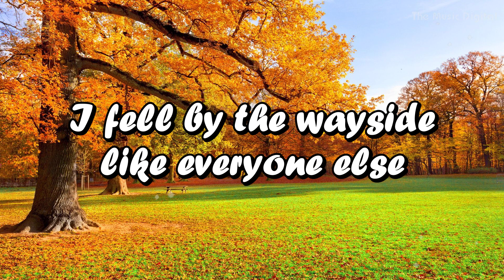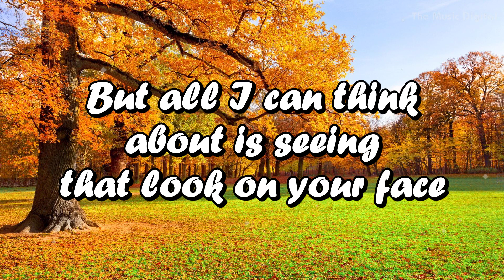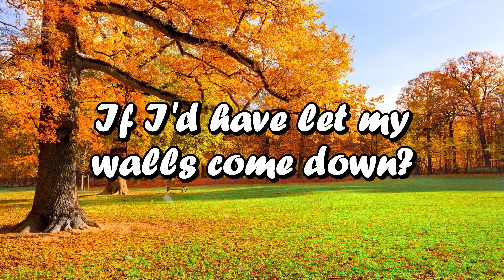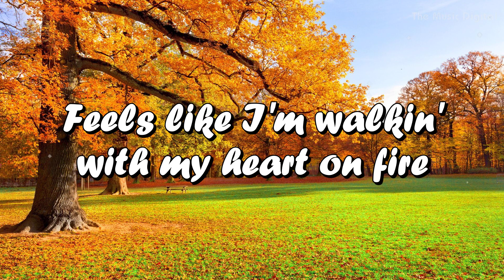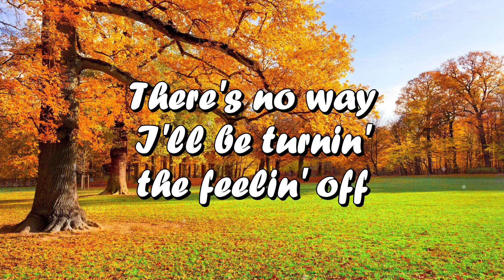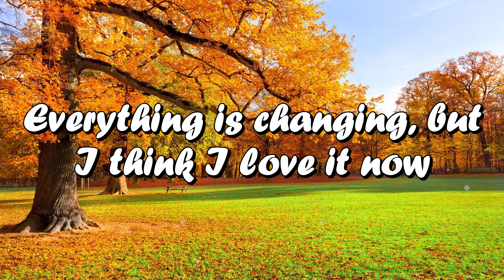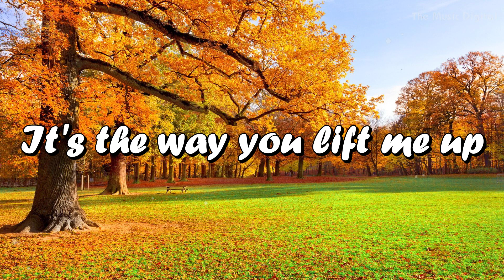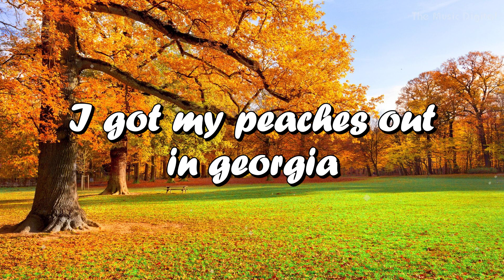Before You Go - Lewis Capaldi (mix). Ellie Goulding, Justin bieber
3, Mama - Clean Bandit feat Ellie Goulding
2, Peaches - Justin bieber
1, Before You Go - Lewis Capaldi lyrics: